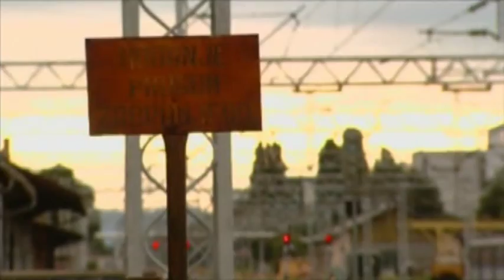VAJT_FORSPAN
Režija Nikola Strašek, snimatelji Turk, Škic, Karabelj, montaža Jančiev, produkcija Nenad Puhovski - FACTUM